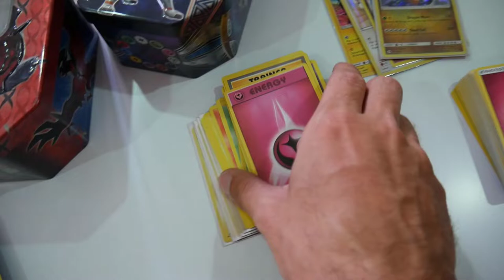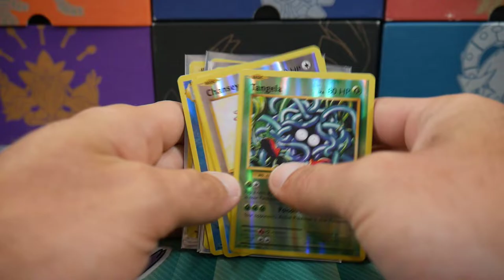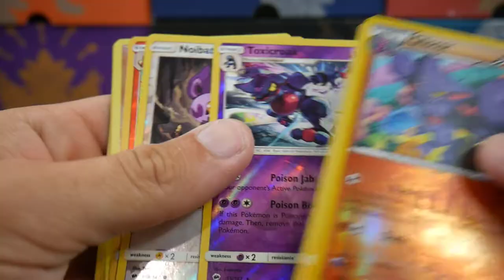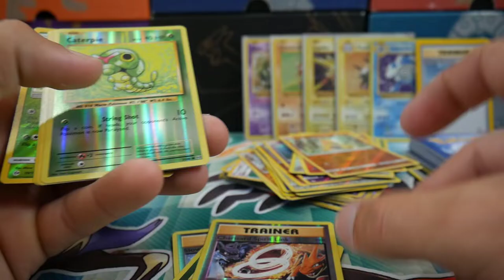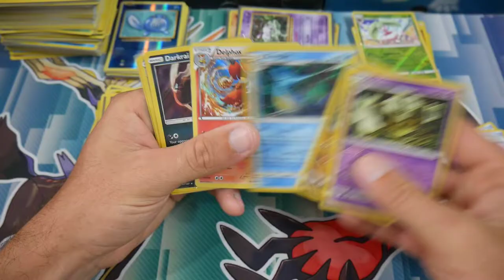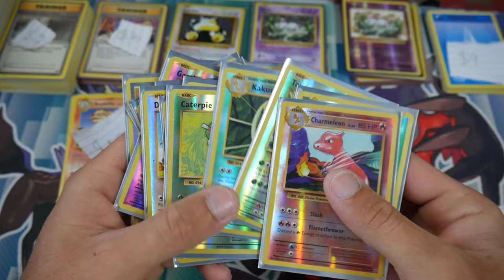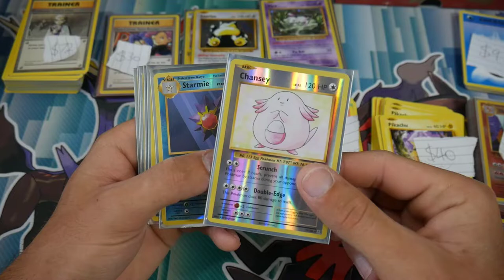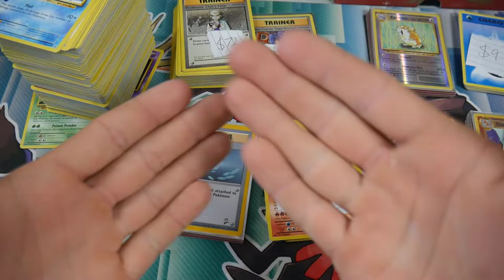$622 Worth Of Pokémon Evolutions Cards in Tins From 2017!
In todays video we have gone through my old Ebay listings in these tins with 400+ cards in each tin. Trying to pull out all the Pokemon Base set Reprint. Which we made a fair bit of money going through these tins!